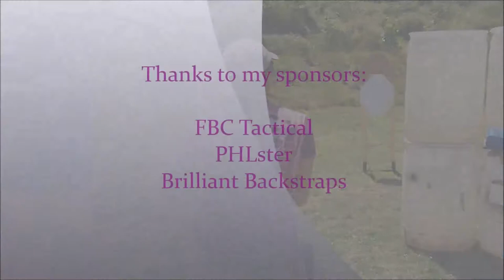USPSA at LPRGC - July 5, 2014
Production / C